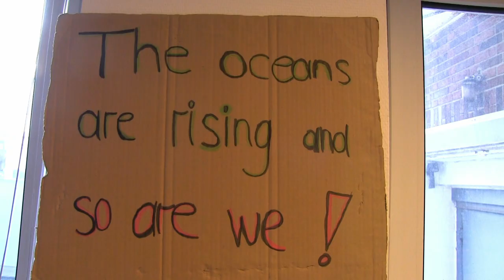Youth Climate Activists Unleash Change: ANOTHER WORLD IS POSSIBLE | BYkids Trailer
Climate activist Helena Marschall, 20, takes us into a youth-led movement in Germany to get political leaders to act. And they are listening.

At a fragile time, when inaction seems to bring us closer to an irreversible climate reality, young people are mobilizing to reverse global warming.

ANOTHER WORLD IS POSSIBLE follows the work of Helena Marschall, who leaves no doubt that urgent action is imperative. But she also offers hope, and a roadmap to impactful activism.

Helena organized one of Germany's first school strikes for the cause. Now 20, she coordinates strategies and national campaigns for Fridays for Future Germany when not studying economics at Leuphana University in Lüneburg. Fridays for Future emerged as a grassroots movement after teen activist Greta Thunberg held up a "School Strike for Climate" sign in 2018 at the Swedish parliament. Strikers in hundreds of cities have followed Greta's example, skipping Friday classes to go out to spur environmental awareness.

Germany has hosted some of the world's largest Fridays for Future protests. In the biggest one, in 2021, Greta Thunberg led more than 100,000 marchers through the streets of Berlin. Helena's film takes us there.

Young activists also regularly protest in Lützerath, an epicenter of coal extraction, where Helena talks to fellow activists while they protest plans to bulldoze the village to expand a lignite mine. Such protests are bearing tangible results.

DIRECTOR'S STATEMENT
"The climate crisis seems big and scary, and as young people we often feel powerless. I've found that when we come together, we can rise up and truly transform the world. This film tells that story. Every day I'm inspired by the activists around me and what we have accomplished, and I hope that sharing that with a wider audience, with Anja's help, will allow more people to recognize their power and join us in pushing for change."
-Helena Marschall

MENTOR'S STATEMENT
"Watching Helena and her fellow activists hard at work to protect this planet has been an eye-opening experience. Thanks to their unyielding commitment, willpower and stamina, impressive change has already started to happen. It is our hope that audiences will not only connect to the case for change laid out before them but embrace it passionately. It's hard to resist this film's urgent call to action."
-Anja Baron

Director, Cinematographer and Narrator: Helena Marschall
Executive Producers: Stephanie Apt and Holly Carter
Producer: Anja Baron

ABOUT BYKIDS
BYkids produces real-world films for kids, by kids. Talented young storytellers from around the world are paired with seasoned filmmakers to create powerful documentaries about their lives. Our work serves as a catalyst for change, igniting important conversations and inspiring a new generation of social activists.

To support our films and educational materials, make a one-time or ongoing contribution

Educators: Get materials on all our videos to help your students get more connected with the global community and inspire positive change